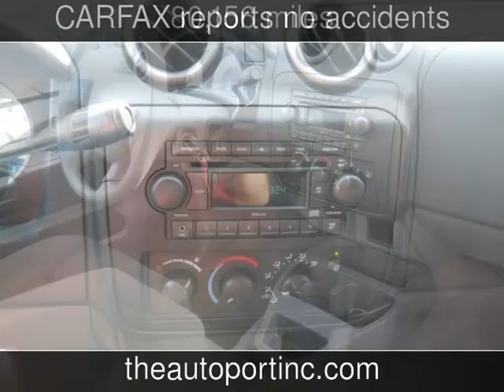2007 Mitsubishi Raider LS Used Cars - Clearwater,Florida - 2013-12-09